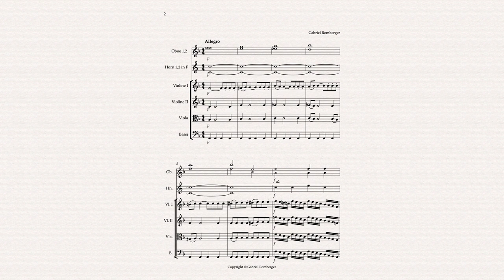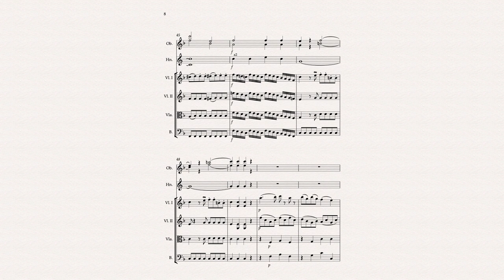Gabriel Romberger - Symphonie Nr. 2, 1. Satz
Composed by Gabriel Romberger.